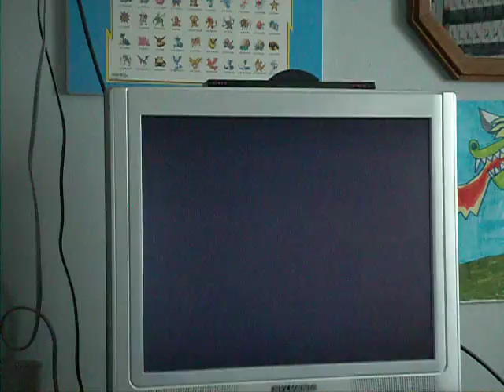Let's Play Super Mario All-Stars (SMB:1 ) Part 6: Back in action!!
It's been a while since I did a LP, So I'm back guys!! Anyways. I need your help on deciding on my next LP. Will it be Rayman 1 for the PS1, The Spongebob Squarepants Movie: The Video game for GBA or Gamecube, Super Mario Bos. 2, or Cars: The Video game for the Gamecube? Ypou guys decide!!